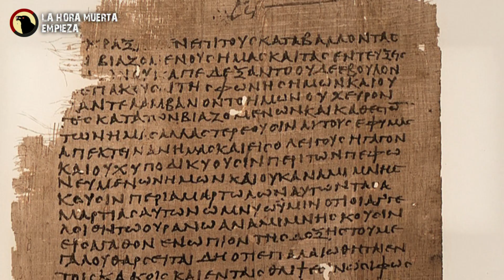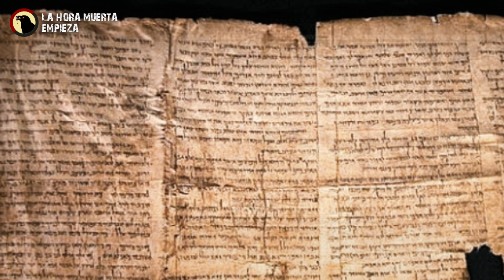Cuál era la real APARIENCIA de NOÉ?